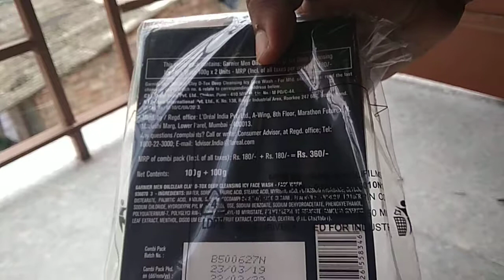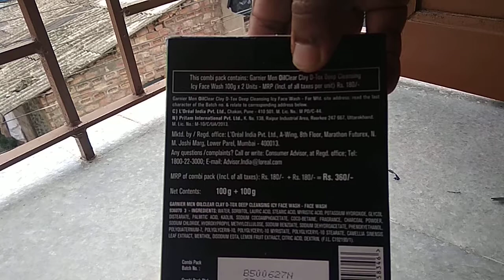Garnier Oil Clear Deep Cleansing Icy Facewash, Pack of 2 Face Wash (200 g)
Garnier Men Oil Clear FaceWash has an intense anti-grease action. It's oil absorbing mineral clay makes skin clean & fresh. Simply massage on wet face & rinse with water. Use twice, daily. Garnier Men is India's No. 1 Men's FaceWash Brand*

Brand - Garnier
Model Name - Oil Clear Deep Cleansing Icy Facewash,
Pack of 2
Quantity- 200 g
Ideal For -Men
Face Wash Type - Gel
Ingredient Type - Synthetic
Maximum Shelf Life
24 Months
Applied For - Oil Control
Skin Type -  All Skin Types
Container Type -  Tube